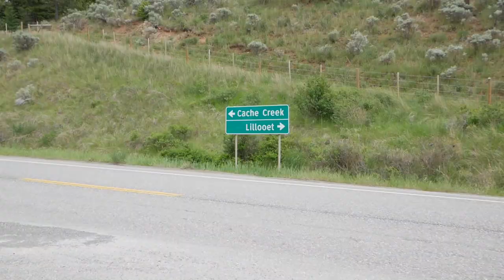British Columbia Best Motorcycle Roads Episode 2 (Off Road)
Welcome to Scuba Travel and Adventure in June 2020 4 of us Polish fellows went on motorcycle journey through British Columbia Canada.  In this episode we have our journey in Valemont, BC from there we headed to Emerald Bay (Green Lake) that we have spent the night. In the morning we left to Downing Provincial Park off Off Road Pavillion Clinton Road then set for the night at Owl Creek Recreation Site.  We have seen spectacular Rivers Lakes and Regions of Western Canada It was unforgettable experience.  During Covid-19 we had many limitations where we will stay overnights and what we could do.  We have prepared for mostly backcountry wiled camping and canned meals.  We were ready for anything without major planning we decided to go day by day and see how it will go.

We were lucky enough as we were able to actually book campsites on first come first serve basis and online booking was not available for residents of different provinces. We had a chance to discover some spectacular back country dirt roads, logging roads and Trunk Roads through the wilderness of this awesome province.  We were even able to visit some close friends.

The trip took 11 days mostly in isolation from civilized world with some fails on the way few motorcycle drops, need of new tires for one of the bikes and faulty battery on the Harley.  Myself and my fried Robert ride adventure Motorcycles Honda Africa Twin and BMW R1200 GSA then the other two buddies ride BMW R1200RT and Harley Davidson and they decided to take their motorcycles off road as well.  They actually were able to pull it off with only few broken parts.  I have never seen a Harley off Road on quite challenging sections.  We were staying in the tents overnight and we had lot of crazy and funny stories to share by the campfire. One night even the Park Ranger after her shift joined us for few hours to have some drinks with us.  We do like our Rum, so we had it after each day.  Some of the nights were still pretty cool with temperature falling down to 5 degrees Celsius good camping gear plays a huge role to stay warm through the night if you plan anything like this make sure to invest in best gear you can afford so it is small easy to pack and excellent quality.  On Adventures like this make sure You always have food and water just in case you may be stuck in the middle of nowhere also extra Gas as Canada is quite big and sometimes may be hard to get to gas station, especially when You ride fully loaded motorcycle.  We were in need only once on this trip but luckily, we were ready for it.

Thank You for watching and if you like the video don’t forget to smash that Like button, comment bellow, SUBSCRIBE to my channel, check out my other adventures here in Canada and USA.  I really recommend UTAH NATIONAL PARKS as well as how to Videos related to Honda Africa Twin and other spectacular locations around the world and underwater experiences.

Special Thanks to Robert Mariusz Bogdan for joining me on this Trip and hopefully soon on next adventure.